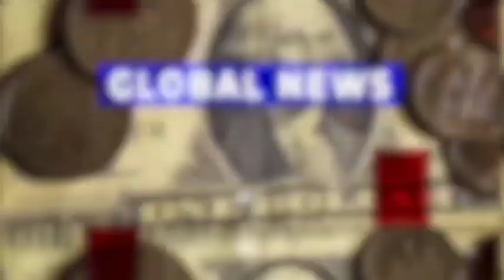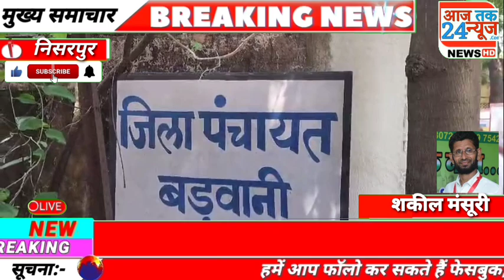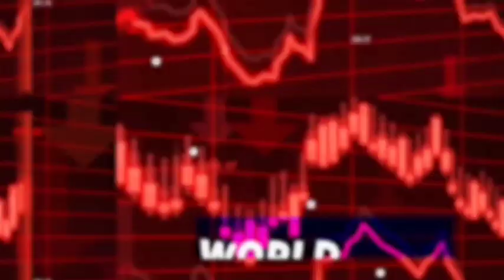निसरपुर से पहुंचे ग्रामीणों ने कलेक्ट्रेट जनसुनवाई में पहुंच ग्राम पंचायत के पुर्व सहायक सचिव पर ...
*निसरपुर से पहुंचे ग्रामीणों ने कलेक्ट्रेट जनसुनवाई में पहुंच ग्राम पंचायत के पुर्व सहायक सचिव पर गंभीर आरोप लगा कार्यवाही की मांग करी*
बड़वानी आज मंगलवार 1 अक्टूबर को बड़वानी कलेक्टर कार्यालय में आयोजित जनसुनवाई में ग्राम निसरपुर के ग्रामीण पहुंचे ओर  पुर्व सहायक सचिव द्वारा किए गए भ्रष्टाचार की जांच कर उचित कार्यवाही करने की मांग कि गई है। दरअसल ग्राम निसरपुर से पहुंचे पंच ब्रह्मा चौहान, पवन राठौड़, जयश्री शंकर सिरसाठ, पुजा चेतन ठाकुर व ग्रामीणों द्वारा ग्राम निसरपुर के सहायक सचिव गजानंद पंवार जिसके पास पंचायत का सचिव का भी प्रभार था जिसमें सरपंच व अधिकारियों के साथ मिलकर बगैर बैठक कर निर्माण कार्य बताकर शासकीय मद से राशि का आहरण कर लिया था, लेकर धरातल पर कोई काम नहीं किए गए हैं।गत दिनों ग्रामीणों की शिकायत पर संबंधित को जांच में दोषी पाए जाने पर जनपद पंचायत में अटैच कर रूपयों की वसुली के आदेश जिला पंचायत सीईओ ने जारी किए गए थे लेकिन जनपद पंचायत पानसेमल सीईओ की लेट लतीफी के कारण आज तक कोई भी कार्यवाही नहीं कर राशि जमा नहीं करवाई गई है। ग्रामीणों ने उच्च स्तरीय जांच कर राशि जमा करवा कठोर कार्रवाई की मांग की गई है।